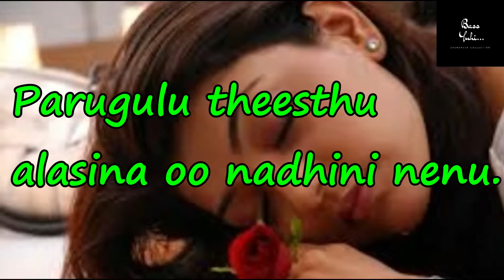Karige Loga e Kshanam Whatsapp Status